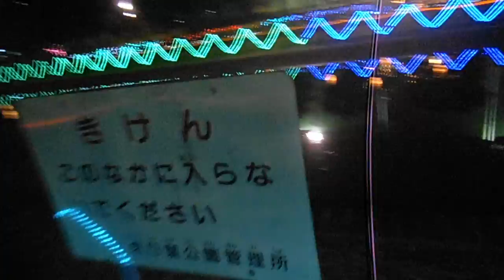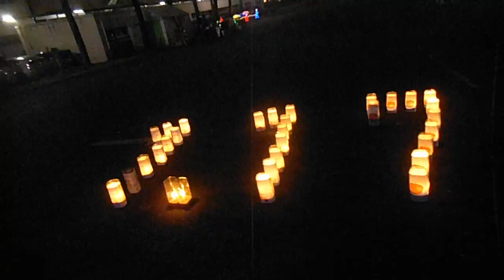DSCF7579都立東白髭公園20160117阪神淡路大震災追悼 灯篭流し を歩いてみた